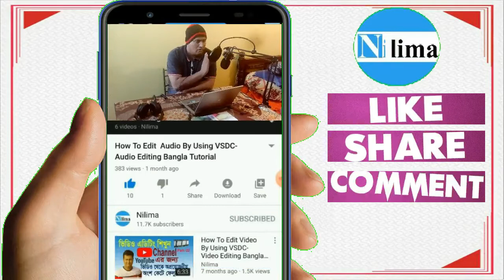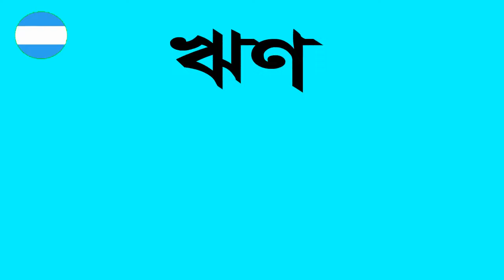ঋণ আশীর্বাদ নাকি অভিশাপ।